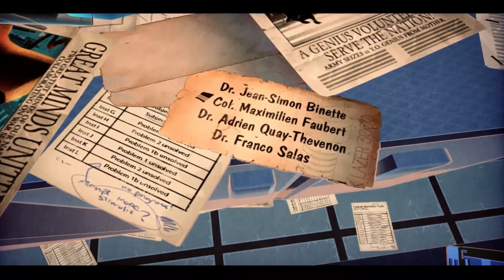Tiny Brains PC Gameplay [HD - 1080p]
Title: Tiny Brains
Genre: Action, Adventure, Casual, Indie
Developer: Spearhead Games
Publisher: 505 Games
Release Date: 11 Dec 2013

"Tiny Brains" is a cooperative action puzzler that follows four super-powered lab animals in their attempt to escape a mad scientist's experiments. In this joyously chaotic multiplayer game, the four "Tiny Brains" must combine their unique physics-based powers to navigate through a trick-ridden maze. All of the puzzles in "Tiny Brains" can be solved multiple ways depending on how groups combine their powers. The game has competitive and challenging fast paced communicative play along with simple controls so players of any level can jump right in.
KEY GAMEPLAY FEATURES
• Cooperative Gaming: Tiny Brains requires players to collaborate and put their heads together to overcome physics-based obstacles. With each player controlling a different superpower -- Create, Force, Vortex and Teleport -- the Tiny Brains must work as a team to move forward and escape the scientist's deadly labyrinth of mazes.

• Play It Your Way: All of the puzzles in Tiny Brains can be solved multiple ways depending on how groups combine their powers. The co-op level design creates dynamic, emergent gameplay, whether advancing through the campaign mode, beating time-based challenges, or competing in endless levels.

• Whimsical World: To escape the mad scientist's lair, players explore a colorful world of Popsicle stick-like ice pops, duct tape, tiny cages and Rube Goldberg machines. The zany art style gives rise to a slew of slightly mutated, yet oddly cute, playable characters.

• Hardcore to Casual: Tiny Brains eggs on hardcore gamers with competitive leaderboards and fast-paced communicative play, challenging them to combine their powers as efficiently as possible. At the same time, the game has simple controls and physics-based mechanics that make it easy for casual and less-experienced gamers to jump right in.

Beta access:

As a thanks to the folks who have pre-ordered Tiny Brains, we'll be offering an early look with an offline limited beta. You'll get to play through the first few chapters of Tiny Story - where you must solve puzzles to escape the mad scientist's nefarious tests, and you will also have the chance to test your superpowers with endless Tiny Challenges. Enjoy, and look out for the full game, complete with online play this December!